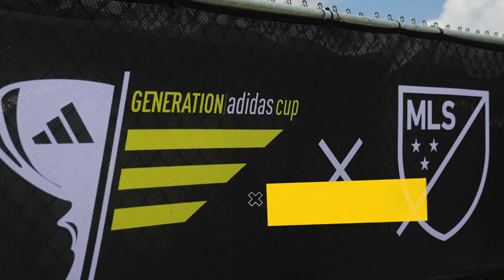LA Galaxy Academy Report | Episode 2